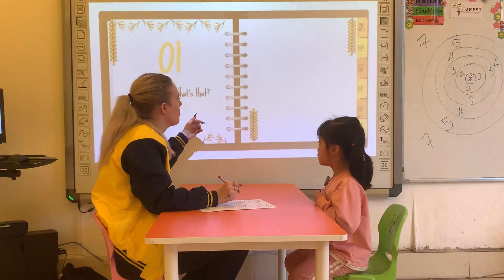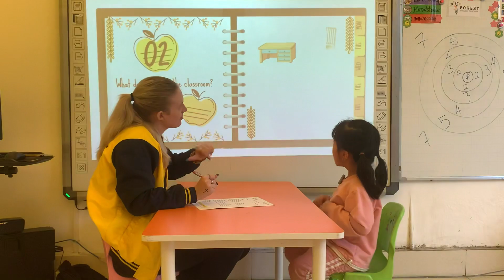Speaking Test B5 Quỳnh Trang Fo5